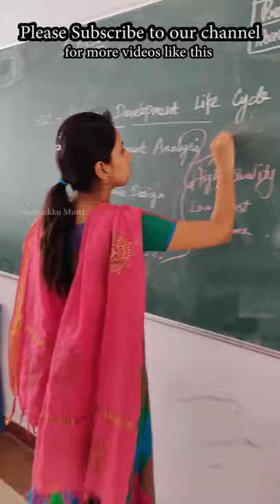Beautiful Teacher Vs Haramkhor Student